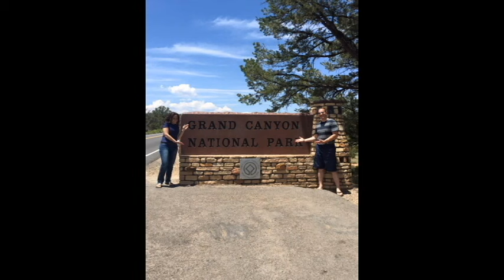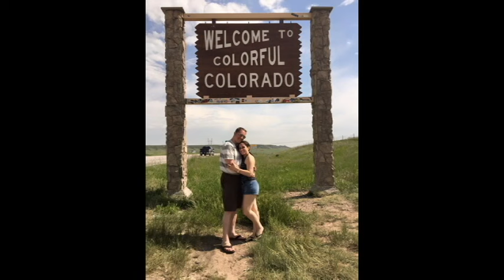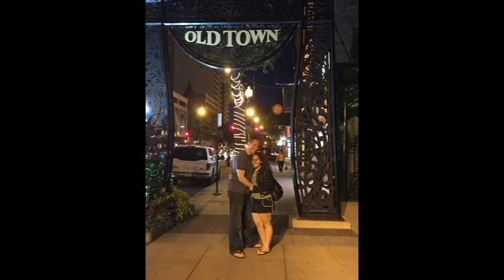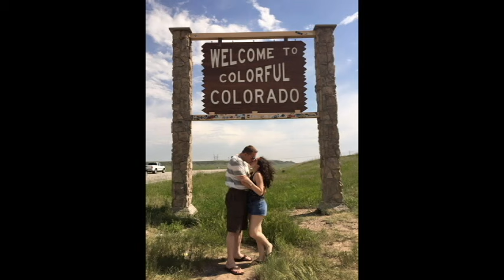Mike and Michelle proposal video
Mike Goldstein used this video to propose to Michelle